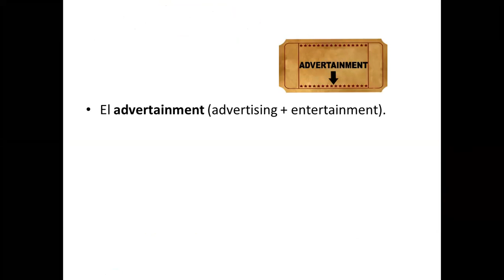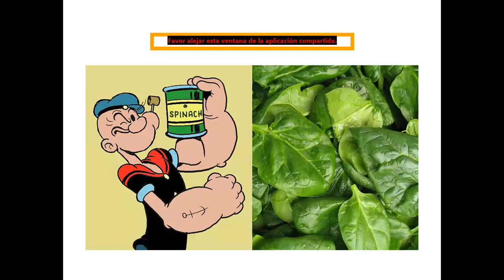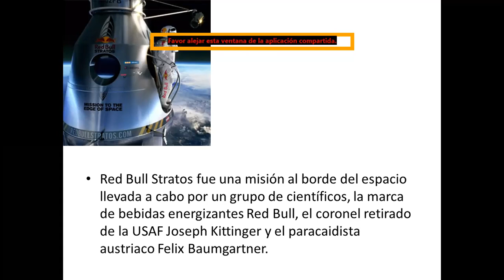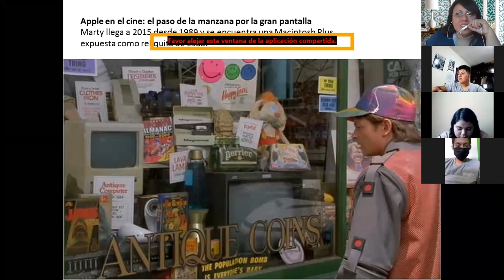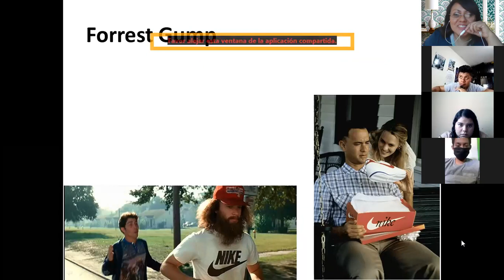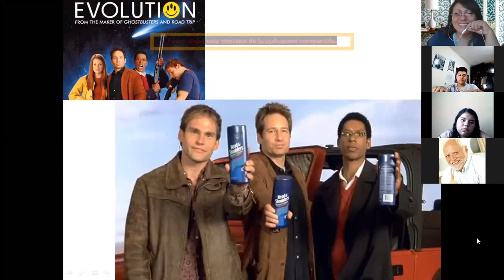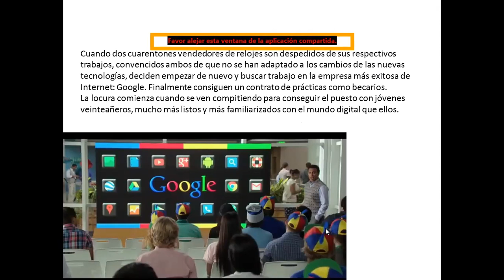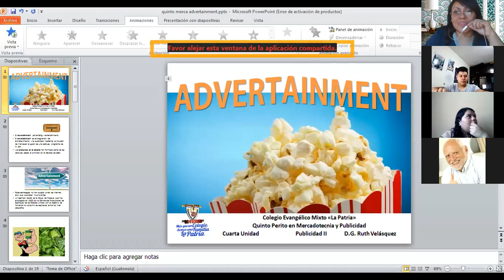Quinto Mercadotecnia, Publicidad II "Advertainment"